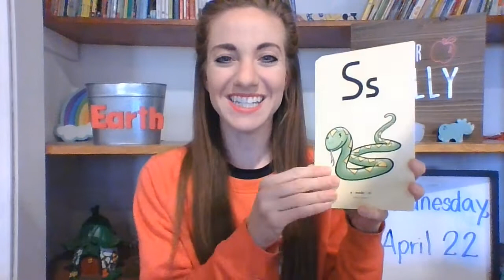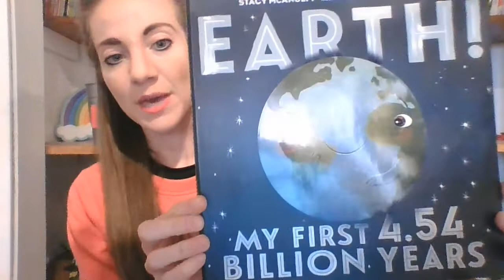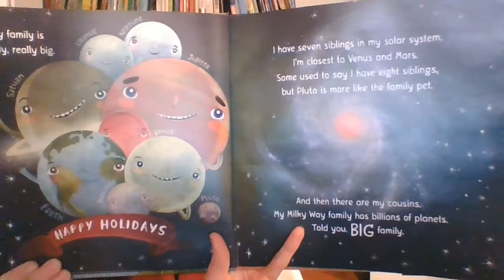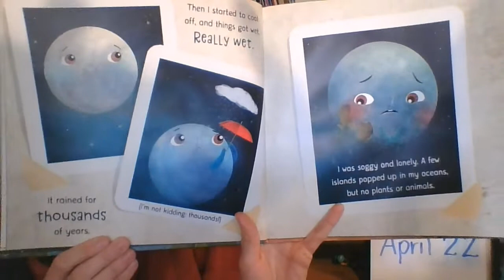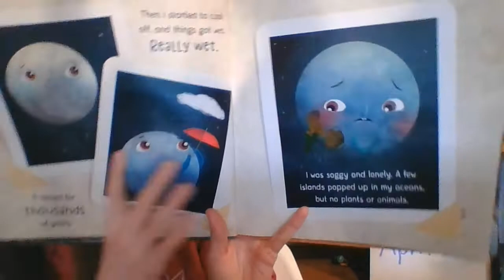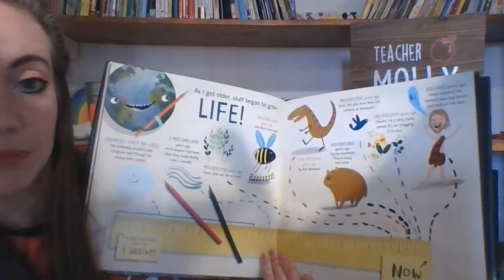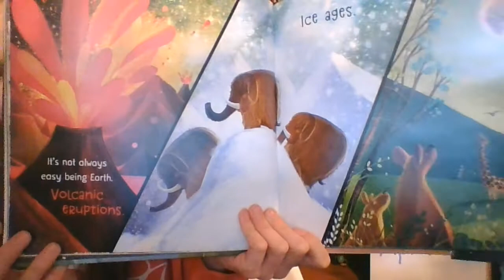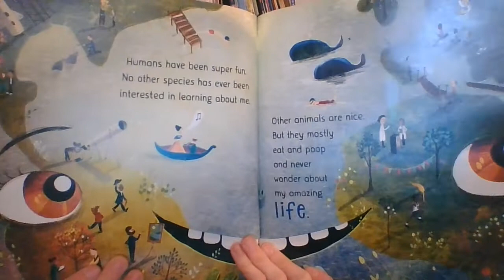Miss Molly's Preschool, Wednesday, April 22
Happy Earth Day! I hope you find a way to make the Earth beautiful today!